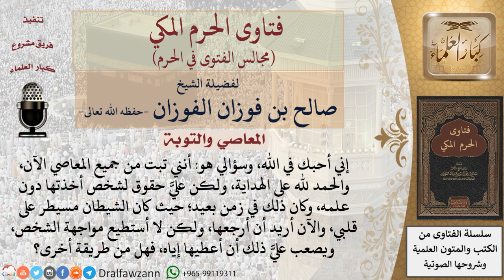كيف تبرأ ذمة من أخذ حقوق غيره دون علمهم، ولا يستطيع مواجهتهم لإعادة الحقوق لهم؟ فتاوى الفوزان